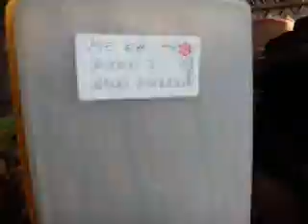ambil entres durian mie eh